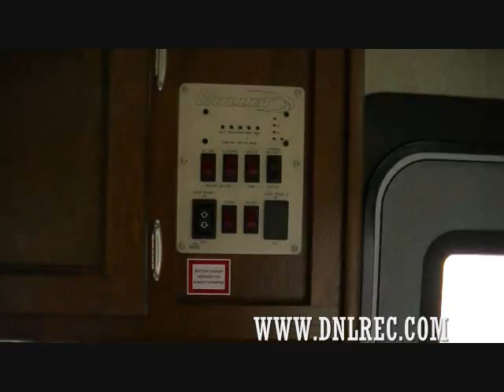2015 Bullet 248RKS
This 248RKS Keystone Bullet travel trailer is light weight and packed with features.  The rear kitchen has a large amount of counter top and cabinet space.  There is a long slide room which holds the sofa and extra storage cabinetry.  The booth dinette is large enough for 4 adults and also folds down into a bed.  The bathroom area is fully enclosed and even has a corner shower and extra storage areas.  The front queen bed has walk around space on either side and there is even a second entry door for convenience.